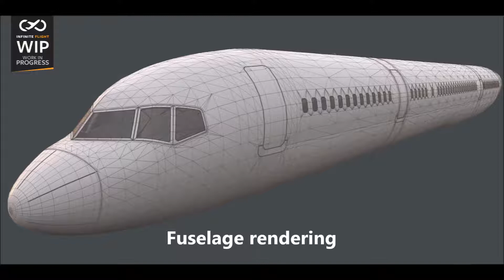Photos of Infinite Flight's NEW Boeing B757-200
Preliminary photos of Infinite Flight's new Boeing B757-200. Unlike the old one, this one will have wingflex, ground effect, functioning cockpit and gear tilt!